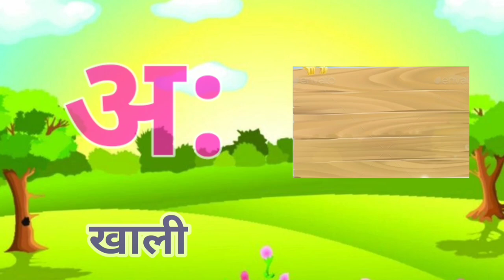abcd phonics song | a for apple b for ball | alphabet song | अ से अनार आ से आम | क से कबूतर